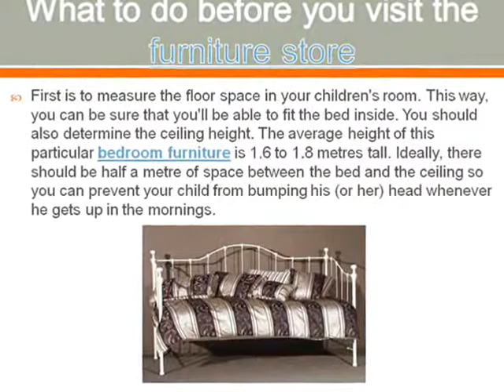Bedroom Furniture | Things You Should Do Before Buying a Bunk Bed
A bunk bed is ideal for smaller spaces. So if you live in a small house or flat, it is something that you should consider getting if you want your children to be comfortable and have more room. But before you purchase this particular piece of furniture. Before you visit the furniture store and purchase the type of bed that you need, what you should do first is to measure the floor space in your children's room. This way, you can be sure that you'll be able to fit the bed inside.